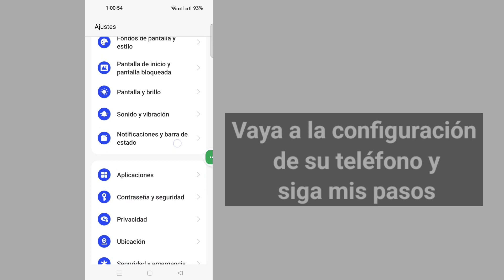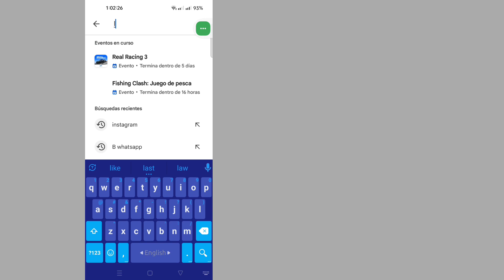Cómo arreglar no se pudo actualizar el feed en Instagram (2024) | Couldn't refresh feed on instagram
Hoy les mostraré que Instagram no pudo actualizar el feed |  Instagram no funciona |  Instagram no pudo actualizar el problema resuelto.  Mire este vídeo para saber que Instagram no pudo actualizar el feed |  Instagram no funciona |  Instagram no pudo actualizar el problema resuelto

 Aprenda que Instagram no pudo actualizar el feed |  Instagram no funciona |  Instagram no pudo actualizar el problema resuelto